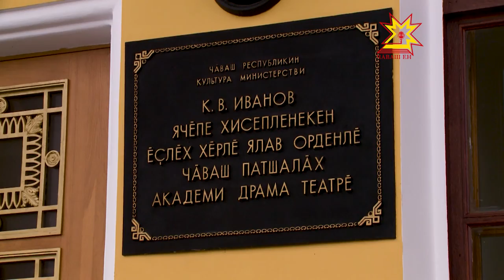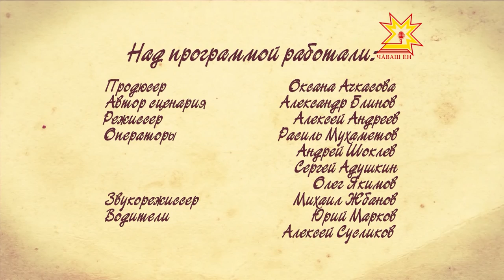Учим чувашский. Выпуск 31.07.2017